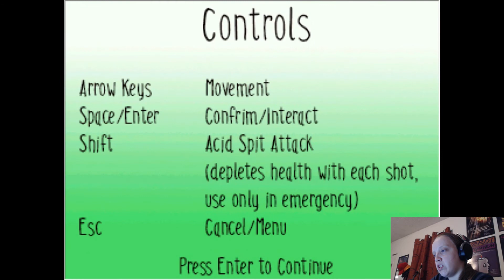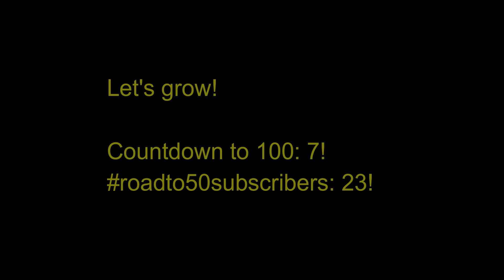Crawling To Forget The Nothingness GUYS IT'S A DYSTOPIAN GAME WITH BEES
Note: This game was an entry in the "How Have You Been?" game jam featured on itch.io.

Follow Craelan Games!

Xbox: Craelan Games
Google+: CraelanGames

Have a game you're working on and want it featured on the channel?

Have fan art or recommendations for what should be played on the channel?

Until I start being swamped with emails, all fan content will be featured on the channel in my videos!